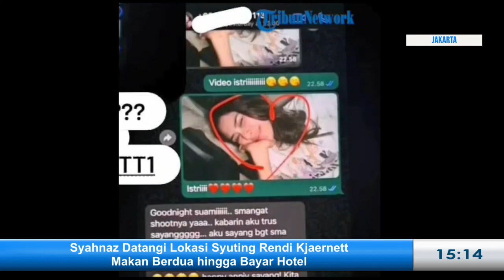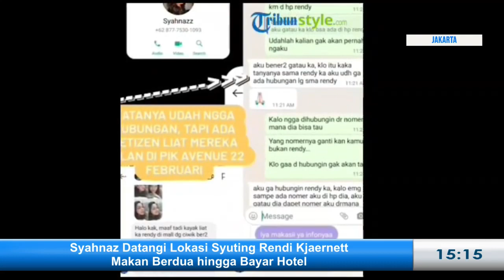Syahnaz Datangi Lokasi Syuting Rendi Kjaernett, Makan Berdua hingga Bayar Hotel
VP : zaq

TRIBUNJATIMTIMUR.COM - Panggung hiburan di Tanah Air kembali diguncang skandal perselingkuhan.

Kali ini, artis sinetron Syahnaz Sadiqah yang diduga bermain serong dengan Rendy Kjaernett.

Dugaan perselingkuhan ini diungkapkan langsung oleh istri Rendy, Lady Veronica Nayoan.

Lady Nayoan membongkar beberapa percakapan mesra antara suaminya dan adik Raffi Ahmad tersebut melalui Instagram Story pada Rabu (21/6/2023).

Tidak hanya itu saja, Lady Nayoan juga mengungkapkan berbagai usaha dan pengorbanan yang dilakukan oleh Syahnaz.

Termasuk dalam cara agar keduanya dapat berkomunikasi tanpa diketahui oleh pasangan masing-masing.

Demi tujuan itu, Syahnaz bahkan membelikan Rendy Kjaernett sebuah ponsel berupa iPhone 11 Pro Max.

Selain itu, Syahnaz juga dikabarkan rela mengeluarkan uangnya sendiri untuk membayar kamar hotel untuk Rendy.

Upaya yang diduga dilakukan Syahnaz untuk menjalani perselingkuhan dengan Rendy pun mendapatkan banyak komentar pedas dari netizen.

Ada juga yang menyebut jelas saja Rendy tak bisa menolak.

Pasalnya, Syahnaz yang mengeluarkan modal untuk menjalani hubungan terlarang itu.

Sementara itu, baik dari pihak Syahnaz maupun Rendy belum buka suara mengenai perselingkuhan ini.